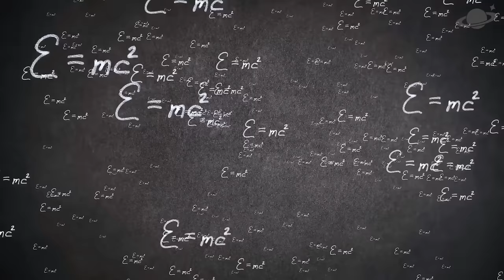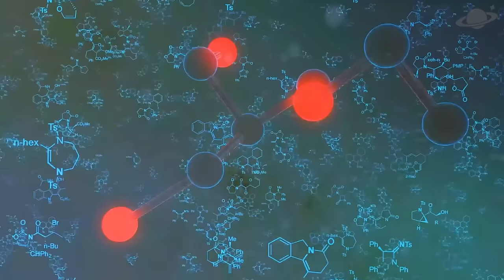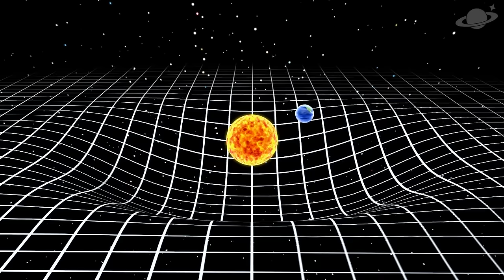2 Hours of Space Facts To Fall Asleep To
Welcome to another video where we go on a journey through the depths of the cosmos and achieve profound relaxation with 2 Hours of Space Facts For Sleep.

In this intriguing space documentary 2024, immerse yourself in the unexplained, obscure, and mysterious space discoveries that will gently guide you into a restful and rejuvenating slumber.
We will go through most profound space mysteries. Drift effortlessly into the cosmos and bid farewell to insomnia as you fall asleep to the calming sounds of the universe.

Whether you are a space enthusiast or simply seeking a peaceful night's sleep, this video is tailored for you. Join us on this cosmic adventure and let the mysteries of the universe be your guide.